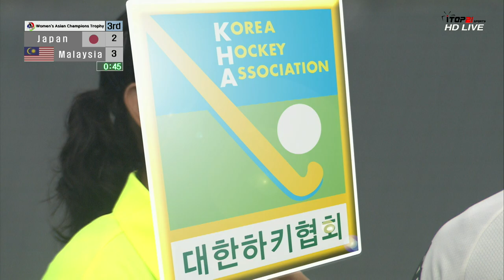H/L JAPAN vs MALAYSIA ㅣ Women's Asian Champions Trophyㅣ Match5 - 2018.5.16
동해 썬라이즈 국제하키장
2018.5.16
Women's Asian Champions Troghy
JAPAN 2 : 3 MALAYSIA
일본 2 : 3 말레이시아